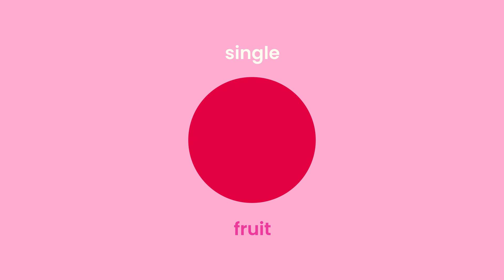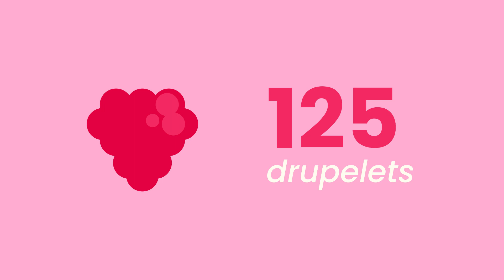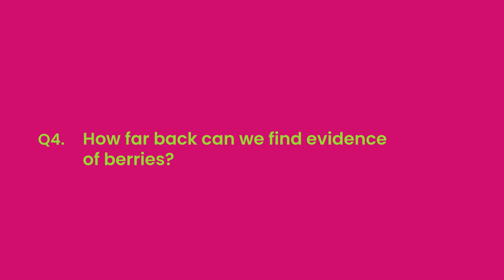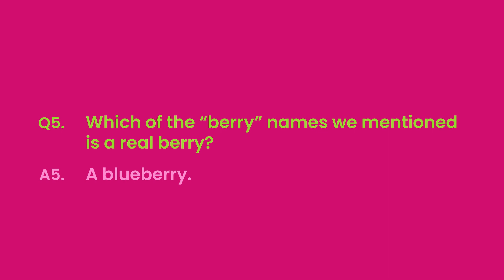Nomcast Episode 17 - Raspberry & Blackberry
Who’s a berry and what’s it all about?